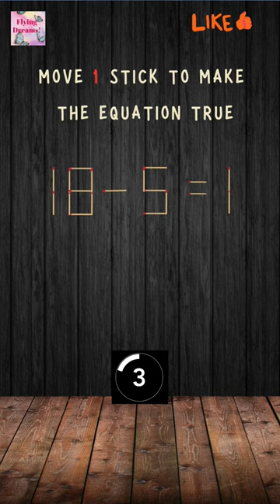"Sparkling Solutions: Mastering Matchstick Enigmas"